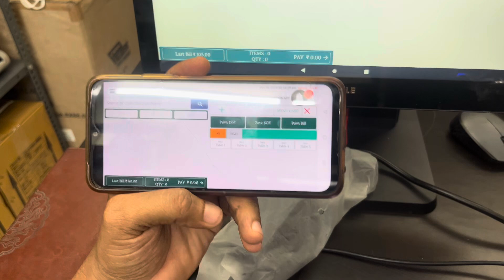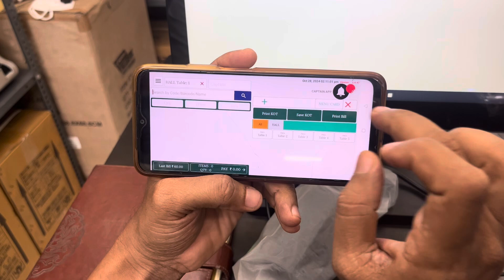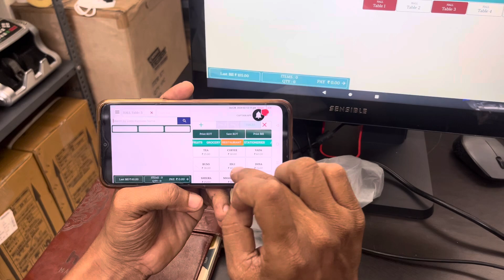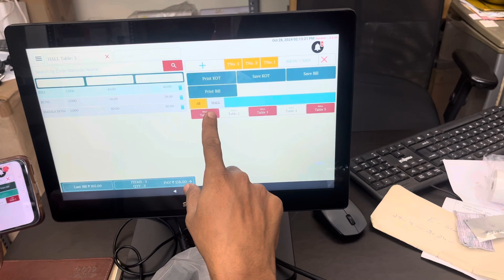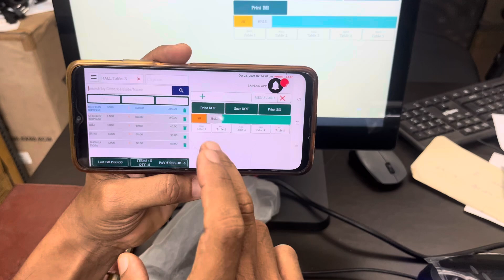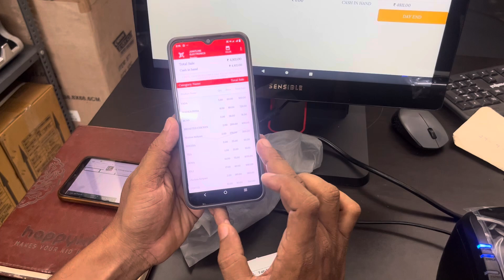Restaurant billing software and touch screen machine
Waiter appreciation
Cloud storage
KOT
WEB application